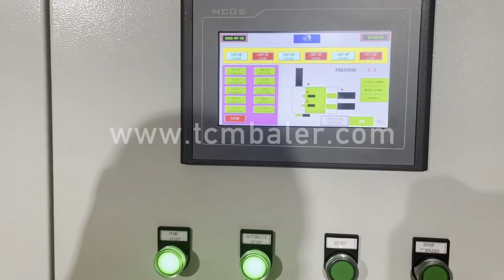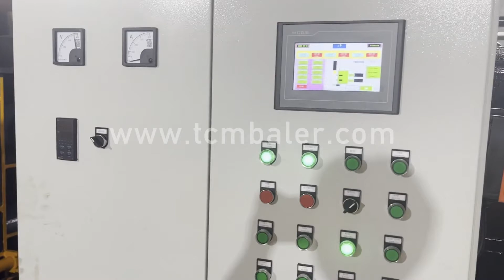Iron Baler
Details of iron baler, Iron Baler, iron baler machine,

TCMBALER is a professional Iron Baler manufacturer and supplier in China for more than 20 years, and we can offer Iron Baler for sale with a cheap wholsale factory price for our customers without any agent or dealers if you wanner buy our Iron Baler.